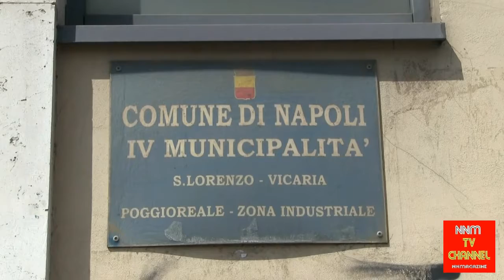SPECIALE PIAZZA GARIBALDI: SITUAZIONE FUORI CONTROLLO IN TUTTA L’AREA